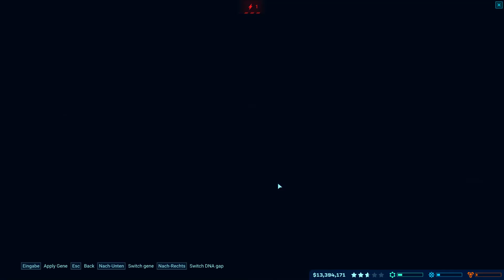Jurassic World Evolution #13 - Das Visitor Center - Let's Play Deutsch / German Gameplay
Jurassic World Evolution Deutsch - wir managen unseren eigenen Dino-Park in Jurassic Park Evolution, dem neuen Aufbauspiel von Frontier, die in dem Genre schon durch Planet Coaster und Rollercoaster Tycoon bekannt sind.

Jurassic World Evolution Box kaufen:

Jurassic World Evolution PS4 - Let's Play Dark Souls Remastered Deutsch